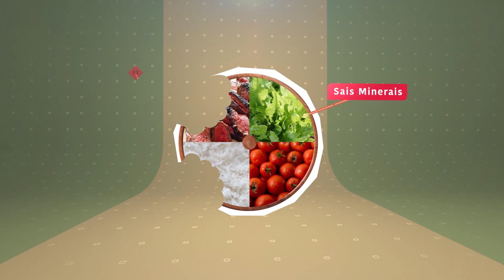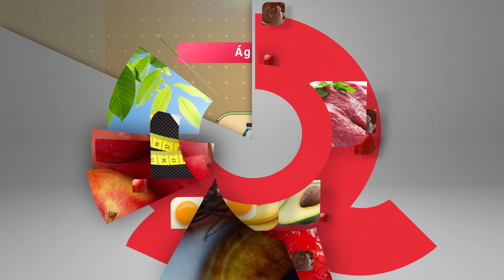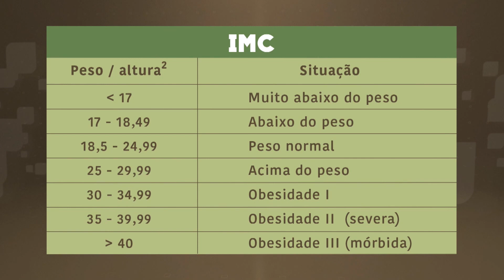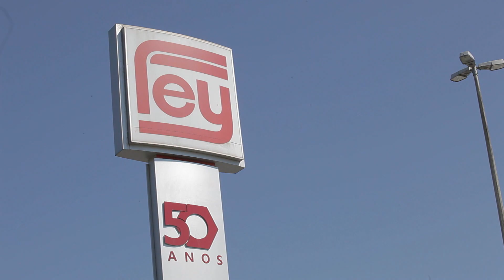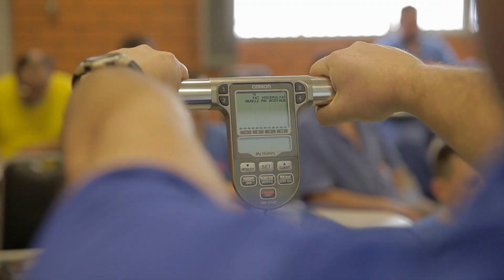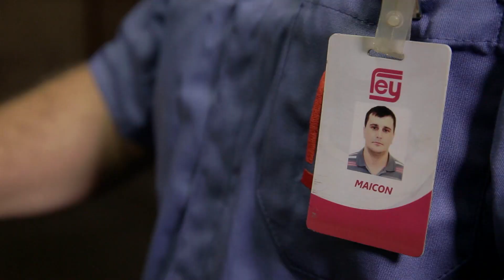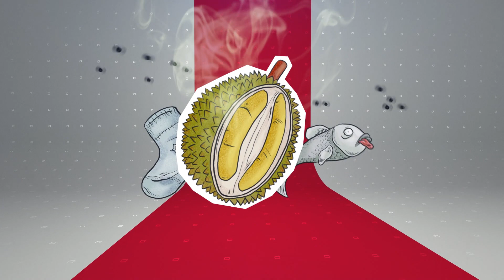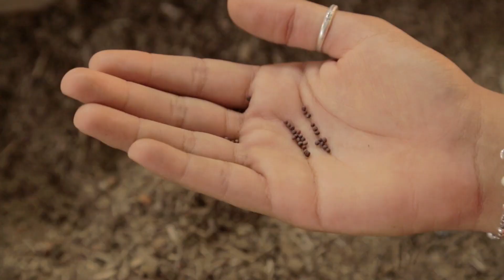Alimentação - Almanaque Saúde - Canal Futura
A alimentação saudável é um dos grandes segredos para se viver mais e melhor. Durante o episódio, especialistas mostram a diferença entre produtos industrializados e orgânicos, a importância de incluir frutas e verduras no cardápio diário e os cuidados para evitar doenças decorrentes de uma dieta desequilibrada.